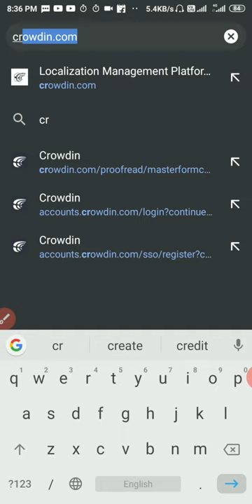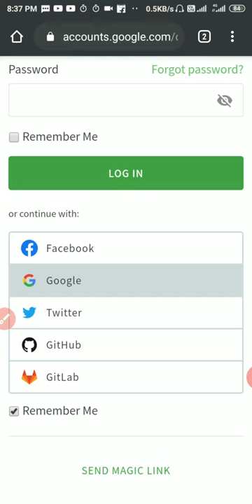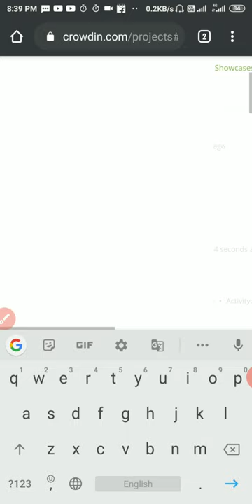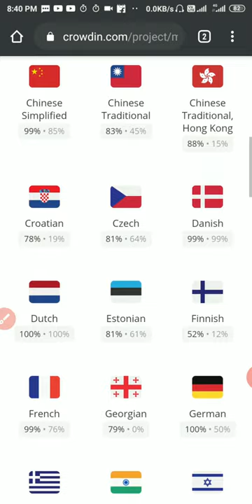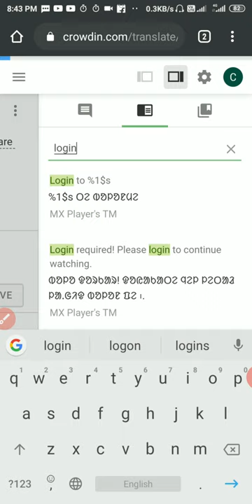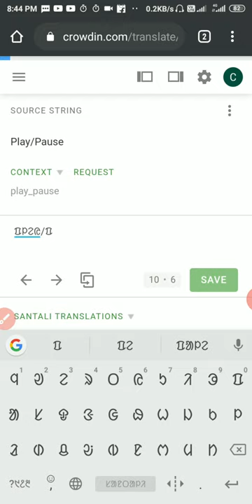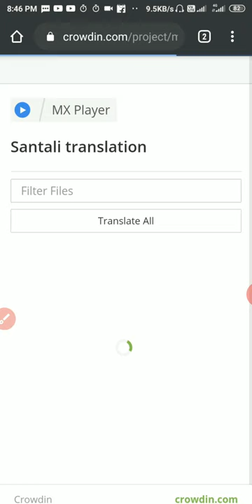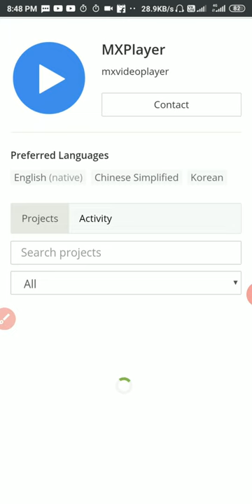ᱥᱟᱱᱛᱟᱲᱤ ᱮᱯ ᱛᱚᱨᱡᱚᱢᱟ | (Crowdin.com)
ᱥᱟᱱᱛᱟᱲᱤ ᱛᱚᱨᱡᱚᱢᱟ, ᱥᱚᱯᱷᱴᱣᱮ ᱟᱨ ᱮᱯᱥ ᱠᱚ ᱤᱝᱨᱟᱡᱤ ᱠᱷᱚᱱ ᱥᱟᱱᱛᱟᱲᱤ ᱛᱮ ᱛᱚᱨᱡᱚᱢᱟᱭ ᱢᱮ ᱾ ᱱᱚᱶᱟ ᱣᱤᱰᱤᱭᱚ ᱨᱮ Crowdin.com ᱵᱟᱵᱚᱛ ᱛᱚᱨᱡᱚᱢᱟ ᱠᱚᱧ ᱞᱟᱭ ᱟᱠᱟᱫᱼᱟ ᱾
==Task==